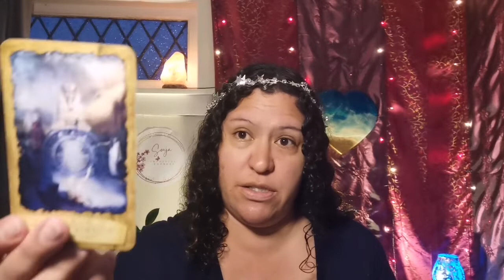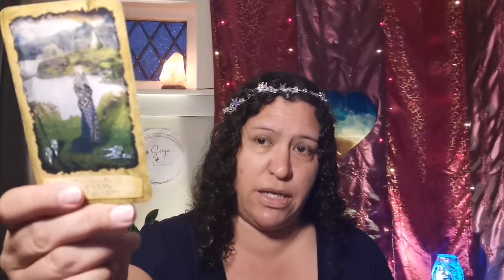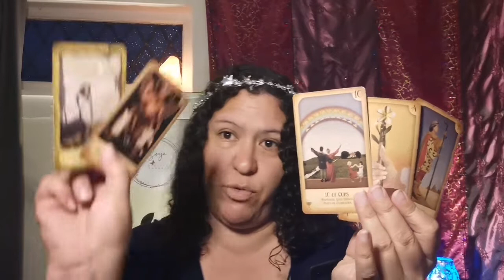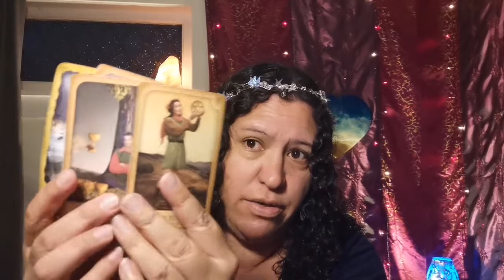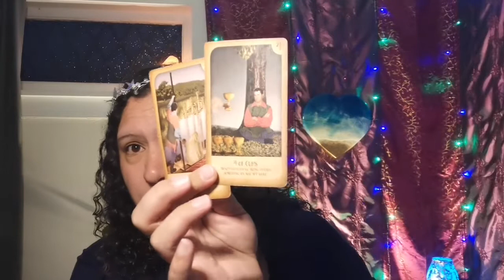AQUARIUS: CHOICE between HAPPY family, home, LOVE or the SAME old 👹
Only take what resonates and don't try to force the CROWN to fit! Roles can also be flipped around!

Warning - be careful of scammers, I will not approach you for a PAID reading, you must make contact first.

Cards - mystic dreamer tarot by Heidi Darras and Barbara Moore. The Rider Waite tarot by Pamela Coleman Smith.